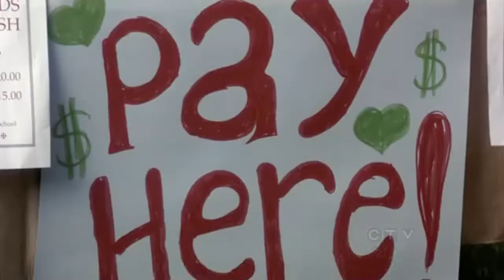1x05 | stefan/caroline scenes